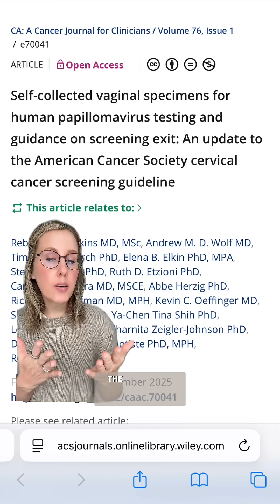self swab HPV testing endorsed by the American Cancer Society! call your friendly obgyn or pcp to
self swab HPV testing endorsed by the American Cancer Society! call your friendly obgyn or pcp to make sure your cervical screening is up to date!